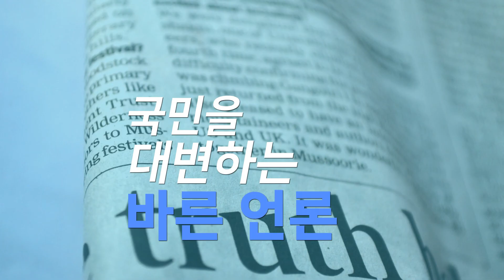전북아동복지협회, 시설아동에 물품 지원 국민의소리TV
전북아동복지협회가 도내 시설아동 100명에게 1,000만 원 상당의 코로나19 어린이 키트와 추석 선물 꾸러미를 지원했습니다.

대한적십자사의 8월 공모사업인 ‘굿바이 코로나 아동 돕기사업’에 선정된 전북아동복지협회는 지원받은 1,000만 원의 사업비로 아동 100명에게 코로나19 키트와 추석선물 꾸러미를 전달하였다고 8일 밝혔습니다.

지난 9월 28일과 10월 7일 두 번에 걸쳐서 진행된 물품 전달식은 도내 만 8세에서 13세 이하 시설 아동 중 연고가 없는 아동과 시설에서 추천한 아동 100명을 선정하여 전달하였습니다.

 이번 전달식에는 코로나19 상황에도 아동들이 건강하게 자랄 수 있도록 마스크와 손 소독제, 텀블러, 마스크 보관 케이스, 마스크 스트랩 등의 코로나19 어린이 키트를 구성하여 지원하였습니다.

 전북아동복지협회 박지환 회장 및 일맥원 이상훈 원장은 코로나19
로 힘든 시기에 후원을 베풀어 준 대한적십자사에 감사의 마음을 전하
며, “전북아동복지협회는 기부처의 감사의 마음과 따뜻한 나눔이 잘 전
달될 수 있는 기관으로 앞장설 것을 약속하며, 코로나19로 인해 모두
가 어려운 시기지만, 지속적인 도움의 손길과 나눔으로 더욱 따뜻한 사회
가 되었으면 좋겠다.”고 밝혔습니다.